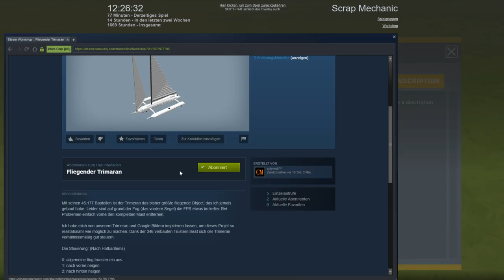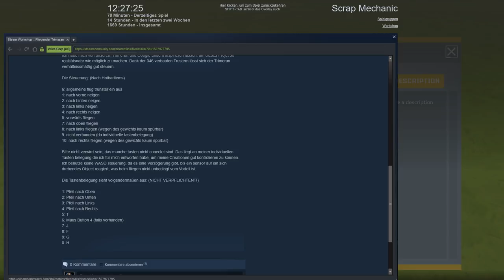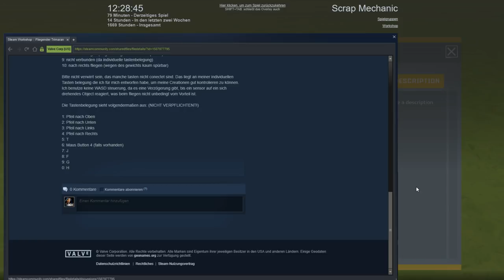Scrap Mechanic - FanCreation - Trimaran auf Kurs #758 🐶 deutsch / german